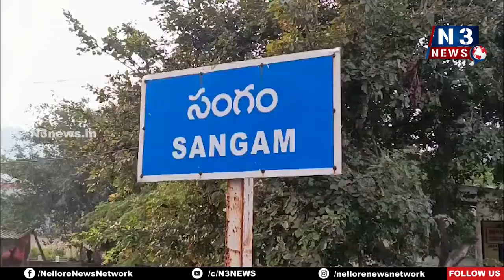ర‌క్త‌హీన‌త నివార‌ణే ల‌క్ష్యం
- సంగంలో పౌష్టికాహార మాసోత్స‌వం